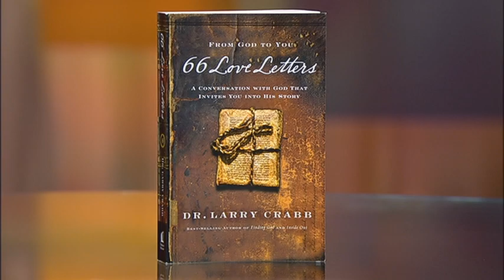Dr. Larry Crabb: Genesis - Deuteronomy - Love Letters From God (3/20)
GENESIS - DEUTERONOMY: Jim Cantelon speaks with Dr. Larry Crabb about his book "66 Love Letters: A Conversation With God That Invites You Into His Story". Dr. Crabb suggests that we need to look at the Bible as a love letter from God.Contact: Dr. Larry Crabb, Psychologist, Conference and Seminar Speaker; Founder-Director of NewWay Ministries; Book: "66 Love Letters": ;